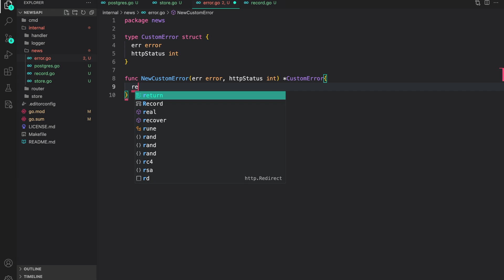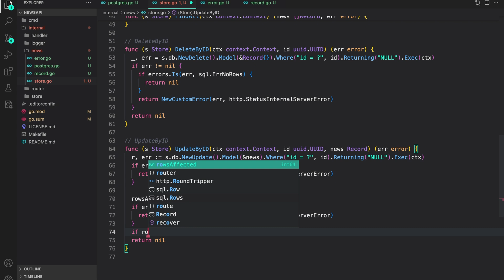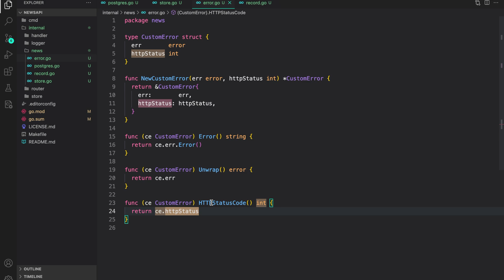Gracefully Handling Database Errors in our Go Application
Master Database Error Handling in Go Applications

In this video, we’ll explore how to handle database errors gracefully in your Go applications. Managing errors effectively is crucial for building robust, user-friendly software, especially when working with databases. We’ll walk you through common database error scenarios and demonstrate strategies to handle them cleanly and efficiently.

What You’ll Learn:
- Identifying and categorizing database errors in Go
- Enhancing user experience

By the end of this tutorial, you’ll be equipped with practical techniques to handle database errors in your Go applications, ensuring better reliability and user satisfaction.